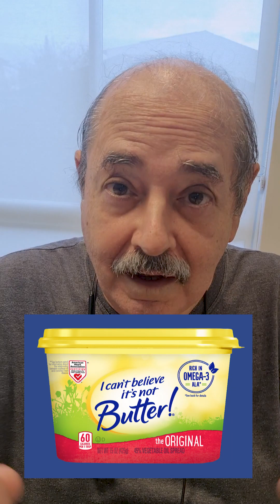Manteigas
Toda manteiga é igual?